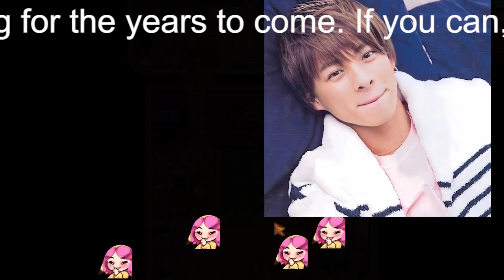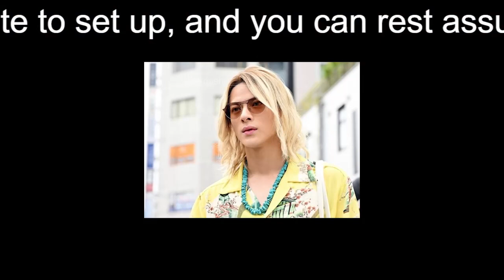【平野紫耀】『Mステ』2時間SP King & Princeは『ツキヨミ』SixTONESが『ABARERO』を披露